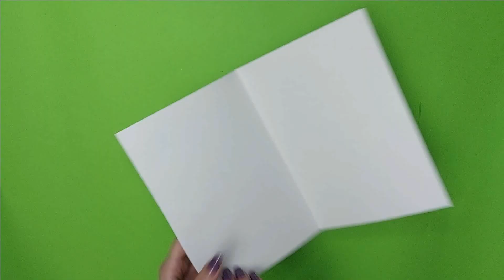Two edged Kunai origami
Watch how to make paper Kunai

Watch how to make paper two edged Kunai
origami naruto weapons, Naruto weapons, ninja weapons diy, ninja weapons paper